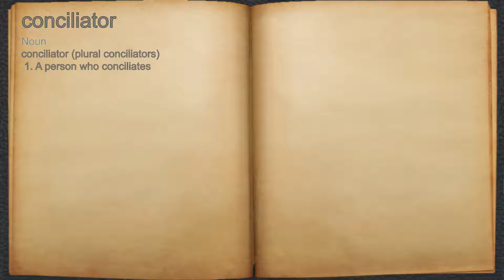What does conciliator mean?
A spoken definition of conciliator.

Intro Sound:
Typewriter - Tamskp